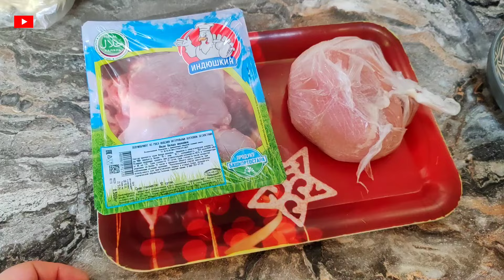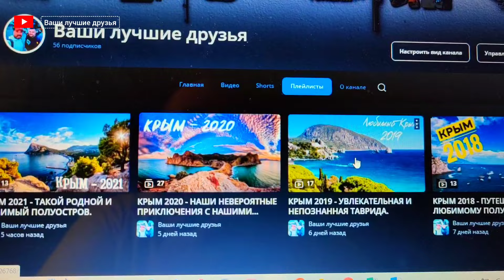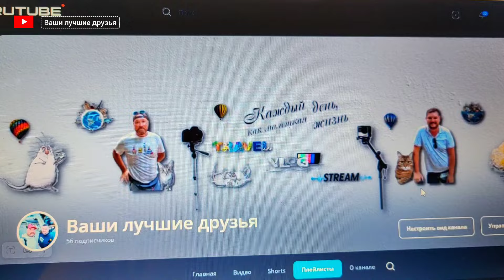ВСЁ ПОВЯЗАНО С МОШЕННИКАМИ И ЧЁРНЫМИ РИЕЛТОРАМИ. ПП УЖИН ИНДЕЙКА И ПЮРЕ ИЗ ЦВЕТНОЙ КАПУСТЫ.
Сбер 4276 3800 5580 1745 Олег Николаевич Н